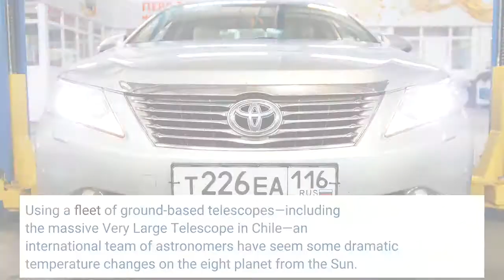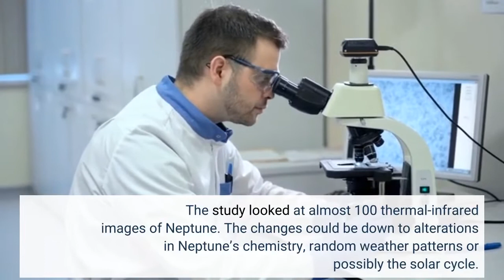What’s Happening To Neptune Massive Telescopes See Something Weird Going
Something unexpected is happening on Neptune and astronomers aren’t sure why. Using a fleet of ground-based telescopes—including the massive Very Large Telescope in Chile—an international team of astronomers have seem some dramatic temperature changes on the eight planet from the Sun. It’s now become clear that over the last 17 years there’s been a surprising drop in Neptune’s global temperatures followed by a dramatic warming at its south pole. The findings are published today in The Planetary Science Journal.“This change was unexpected,” said Michael Roman, a postdoctoral research associate at the University of Leicester in the U. K and lead author of the study. “Since we have been observing Neptune during its early southern summer, we expected temperatures to be slowly growing warmer, not colder.”Seasons are long on Neptune. The “ice giant” orbits the Sun once every 165 -Earth years, so variations on long timescales are expected roughly every 40 years. Trouble is, it’s summer on Neptune right now and has been since 2005 when this 17-year study stretches back to. So why is the planet cooling? In fact, the globally averaged temperature of Neptune dropped by 8°C between 2003 and 2018. Only in the last two years of their observations—between 2018 and 2020—did that trend disintegrate and temperatures dramatically rise by 10°C.“Our data cover less than half of a Neptune season, so no one was expecting to see large and rapid changes,” said co-author Glenn Orton, senior research scientist at Caltech’s Jet Propulsion Laboratory (JPL) in the California. The study looked at almost 100 thermal-infrared images of Neptune. The changes could be down to alterations in Neptune’s chemistry, random weather patterns or possibly the solar cycle. For the study the astronomers combined all existing images of Neptune gathered over the last two decades by ground-based telescopes. They measured the infrared light coming from Neptune’s stratosphere. “This type of study is only possible with sensitive infrared images from large telescopes like the Very Large Telescope (VLT) that can observe Neptune clearly, and these have only been available for the past 20 years or so,” said co-author Leigh Fletcher, a professor at the University of Leicester. A third of the images came from the European Southern Observatory’s VLT—an array of four 8.2-meter telescopes—is situated 8,645 feet/2,635 meters up in Chile’s Atacama Desert. It’s that altitude that enables it to get such clear images of Neptune. Around one third of all the images taken came from the VLT Imager and Spectrometer for mid-InfraRed (VISIR) instrument on ESO’s VLT in Chile’s Atacama Desert. The others came from the Gemini South telescope further south and from three massive telescopes in Hawai‘i—the Subaru, Keck and Gemini North telescopes. The team also used data from NASA’s Spitzer Space Telescope.